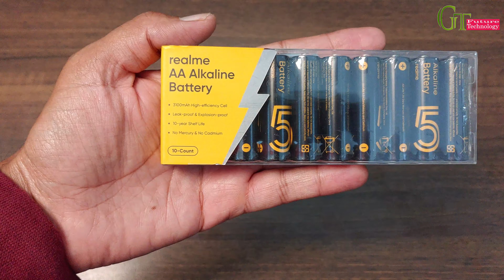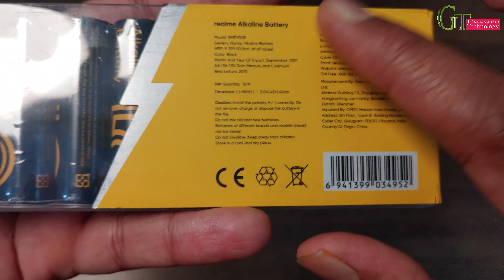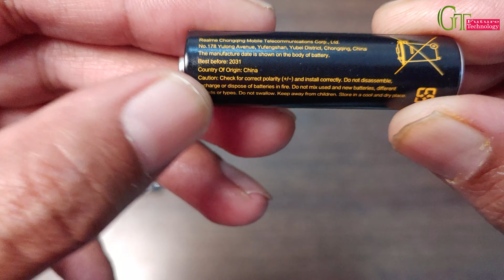Realme 3100 mAh AA Alkaline battery unboxing review | realme 3100 mAh AA Alkaline Battery (Black)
Buildskill Basics BPS2190 Paint Sprayer.

Mannu Bhardwaj
My stuff:
My mirrorless camera
My Handheld 3 axis Gimbal
My Pocket Expansion Kit
My Condenser Microphone
My Tripod
My lavalier mic
My studio light

Best Budget Recording Studio microphone kit
Best Budget pop filter
Best Budget microphone for mobile
Best Shotgun microphone for dslr
Product information:
realme Alkaline Battery  is equipped with Large Capacity High-Efficiency Cell, Double Leak-proof Design and Automatic Explosion-proof Valve.
realme has listed its Alkaline Battery on its India website.  These non-rechargable batteries come in AA and AAA versions and the company says that these feature a larger and more stable discharge capacity than ordinary carbon batteries while maintaining the same size, come with leak-proof design and are exposition proof.
Highlights of realme Alkaline battery

25% more powerful with 3100mAh (AA) / 1250mAh (AAA) capacity and don’t need to be replaced often. Best for devices that need more power or a long-term charge.
Combined with powered graphite, the high-energy anode ring in this battery is highlight conductive, which reduces loss during the discharge process.
High surface area zinc powder and the unique spherical surface design also increase the effective reaction area, making the response more sensitive and providing long-lasting, stronger power.
A specially designed energy ring creates a buffer between the battery’s positive and negative electrodes preventing short circuits and leakage during use and storage. The battery can be stored for up to 10 years.
Durable leak-proof technology features two layers of protection — the anti-corrosive shell and the new anti-ageing seal ring.
These batteries are environment-proof, and they won’t leak, deform, or damage your electronics.
realme AA/AAA batteries are equipped with multiple layers of explosion proofing.
The 3-layer safety mechanism includes and explosion-proof value, PTC, and a sealing ring.
Mercury and cadmium-free making them environment friendly.

Realme 3100 mAh AA Alkaline battery  unboxing review | Realme 3100mAh leak & explosion proof battery.